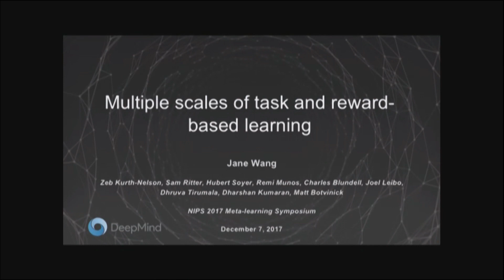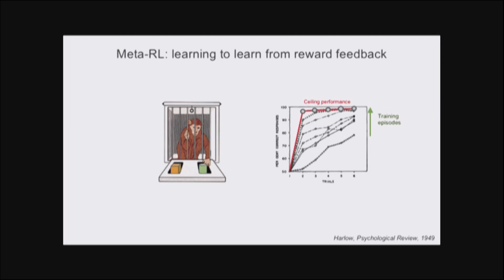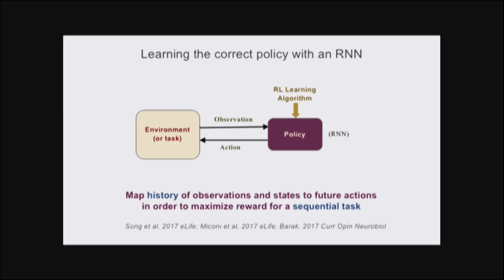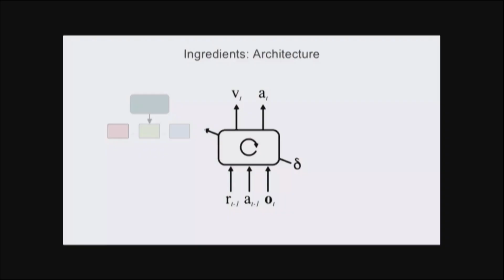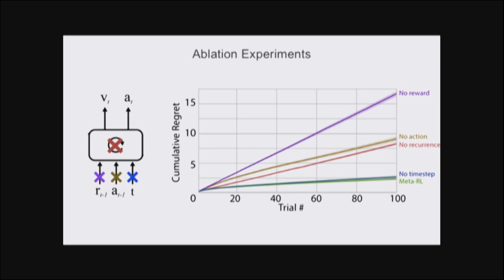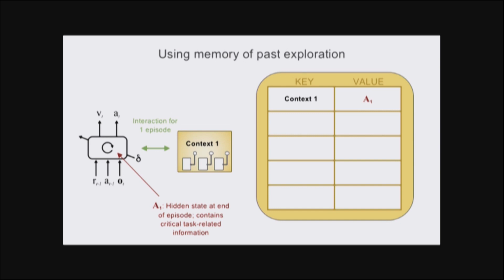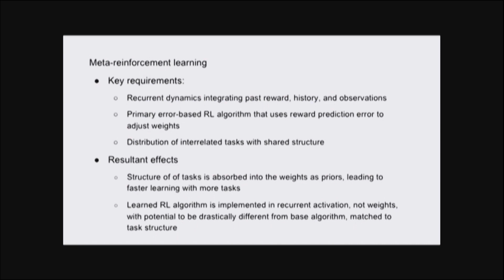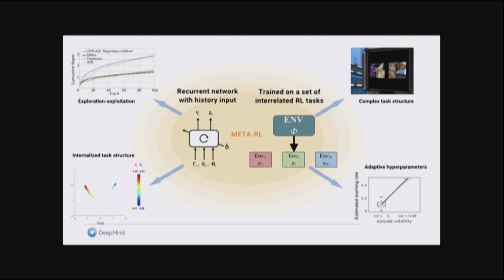DeepMind - Multiple Scales of Reward & Task Learning - Jane Wang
Jane Wang of DeepMind presents Multiple scales of reward and task learning at NIPS2017 on December 7th, 2017.